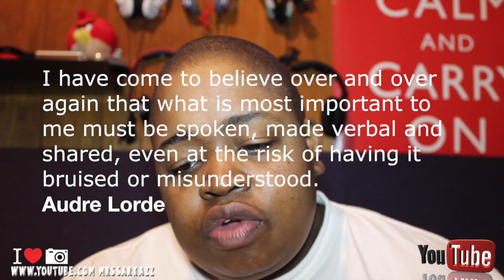Just Mess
✨ Stay in the Loop:
📸 Peek into my world: Instagram → @therealsarkazz